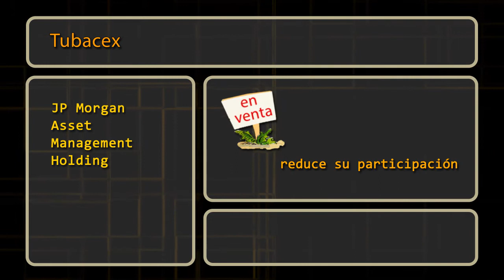Vídeo Insiders, cambios de participación en las empresas que cotizan en Bolsa